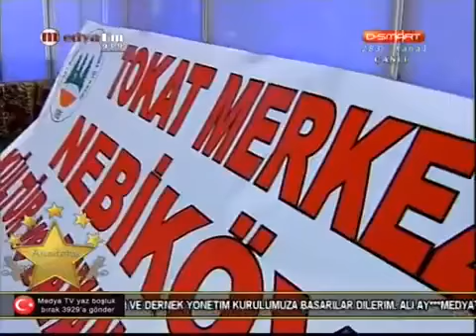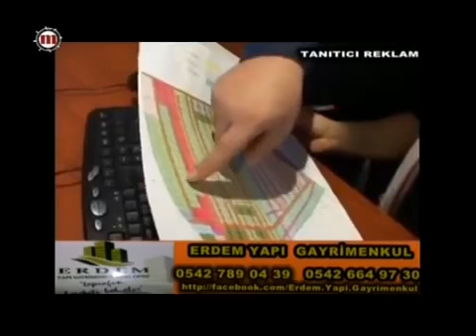MEDYA TV TURHAN ÇAKIR İLE SEVDAMIZ ANADOLU 05.01.2014